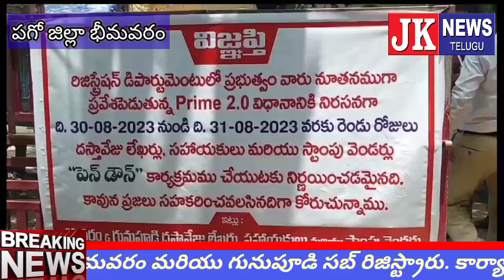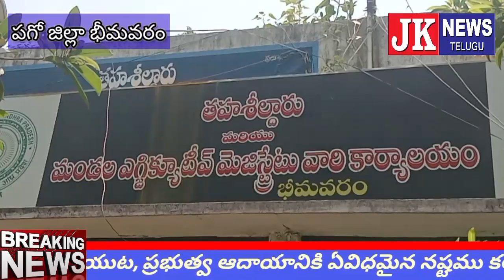భీమవరం మరియు గునుపూడి సబ్ రిజిస్ట్రారు. దస్తావేజు లేఖరులు, స్టాంపు వెండర్లు & డి.టి.పి. ఆపరేటర్లు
bhimavaram special jknewstelugu పశ్చిమగోదావరి జిల్లా, భీమవరం మండలం, భీమవరం మరియు గునుపూడి సబ్ రిజిస్ట్రారు. కార్యాలయముల పరిధిలోని దస్తావేజు లేఖరులు, స్టాంపు వెండర్లు మరియు డి.టి.పి. ఆపరేటర్లు
దస్తావేజుల లేఖరి వ్యవస్థ అనేది వందల సంవత్సరముల నుండి జరుగుచున్న వ్యవస్థ నాటి నుంచి నేటివరకు కూడా దస్తావేజుల లేఖరి వ్యవస్థ వల్ల కక్షిదారుల హక్కులకు భంగం కలుగకుండా న్యాయపరమైన అంశాలు క్రోడీకరించి విలువైన ఆస్తులకు సంబంధించిన దస్తావేజులు తయారు చేయుట, ప్రభుత్వ ఆదాయానికి ఏవిధమైన నష్టము కలుగకుండా జవాబుదారీతనంతో పనిచేయుచూ దస్తావేజు లేఖరులు, వారి అసిస్టెంట్లు, టైపిస్టులు, స్టాంపు వెండర్లుగా కొన్ని లక్షల మంది ప్రత్యక్షంగాను, పరోక్షంగాను బతుకుతూ ప్రభుత్వం వారి నుండి ఒక్క రూపాయి కూడా జీతభత్యాలు లేకుండా స్వశక్తితో వారు తమ కుటుంబాలను పోషించుకొనుచున్నారు. అని
వందల సంవత్సరముల నుండి అమలు జరుగుచున్న దస్తావేజుల లేఖరి వ్యవస్థలో ఆంధ్రప్రదేశ్ రాష్ట్ర ప్రభుత్వం వారు నూతనముగా తీసుకువచ్చిన ప్రైమ్ 2.0 అనే విధానం వల్ల సాంకేతికపరమైన అనేక సమస్యలు కూడా తలెత్తే అవకాశం ఉంటుందని, దీని వల్ల దస్తావేజుల లేఖరి వ్యవస్థ మనుగడ దెబ్బతినుటయే గాక, భవిష్యత్తులో కక్షిదారుల హక్కులకు న్యాయపరమైన ఇబ్బందులు తలెత్తి, కోర్టులకు వెళ్ళే అవకాశం ఉన్నది. దస్తావేజులు అంటే అనేక రకములైన నమూనాలతో కూడిన మరియు కక్షిదారులు ఇచ్చిన సమాచారం మేరకు తయారు చేయబడే ప్రక్రియ. అంతే కాని కేవలం ఏదో ఒక దరఖాస్తు ఫారం పూర్తి చేయటం కాదని ప్రభుత్వం వారు గ్రహించాలి అని
కావున ఆంధ్రప్రదేశ్ రాష్ట్ర ప్రభుత్వం  నూతనముగా తీసుకువచ్చిన ప్రైమ్ 2.0 అనే విధానమును తక్షణం ఉపసంహించుకోవలెనని కోరుతూ, ప్రైమ్ 2.0 అనే విధానం వల్ల ఈ దస్తావేజుల లేఖరి వ్యవస్థపై ఆధారపడి ఉన్న కొన్ని లక్షల మంది కుటుంబాలు రోడ్డున పడకుండా గతంలో ఉన్న విధముగా యధావిధిగా ఆ వ్యవస్థను కొనసాగిస్తూ మునుపటి వలె నాన్-జుడీషియల్ స్టాంపులు కూడా ప్రభుత్వం వారు తిరిగి మంజూరు చేయాలని, దస్తావేజుల లేఖరి వ్యవస్థకు న్యాయం చేయాలని శ్రీ ఆంధ్రప్రదేశ్ రాష్ట్ర ప్రభుత్వాన్ని కోరారు jknewstelugu Bhimavaram Bhimavaram Bhimavaram Bhimavaram